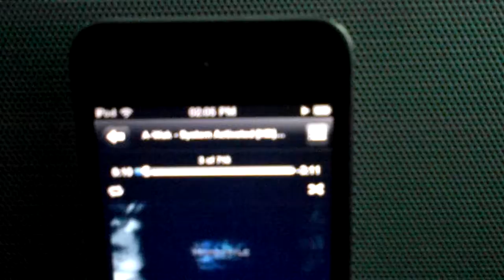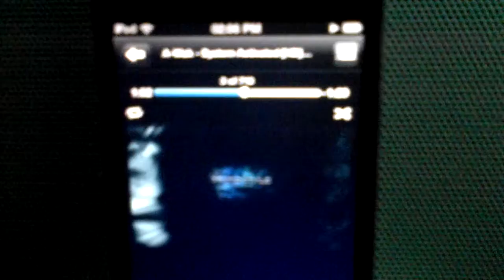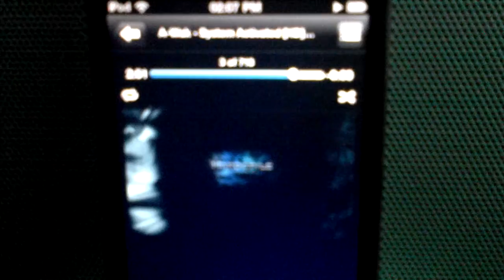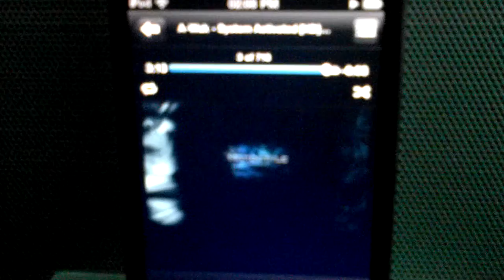A-Wake - System Activated